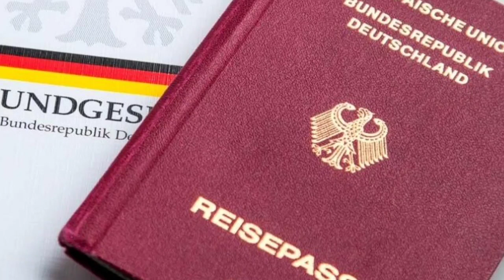ALMANİYADA VƏTƏNDAŞLIQ ALMAQ İSTƏYƏNLƏRƏ ŞAD XƏBƏR